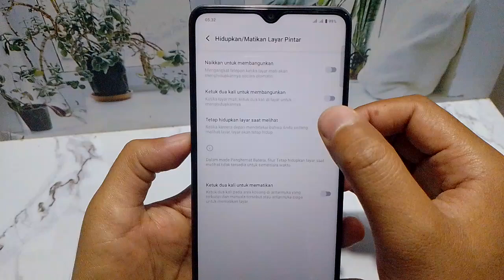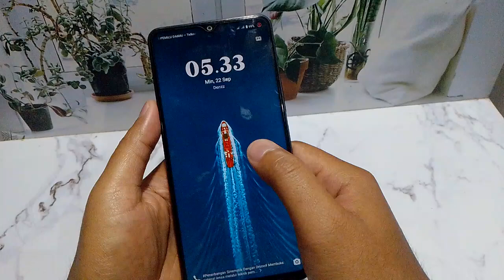Cara Mengaktifkan Ketuk Dua Kali Untuk Menghidupkan Layar Vivo